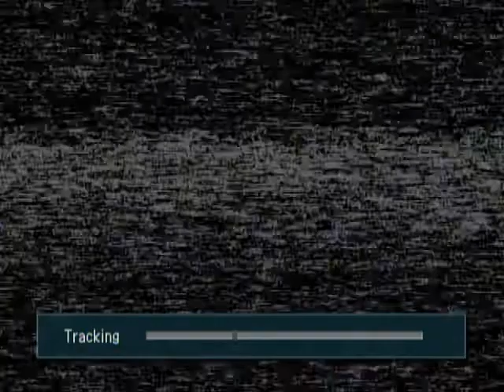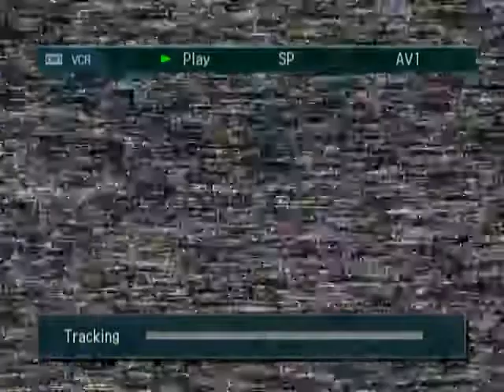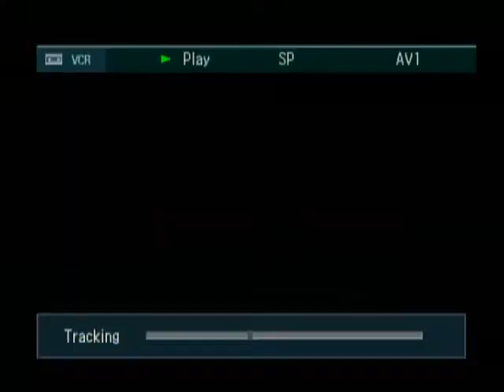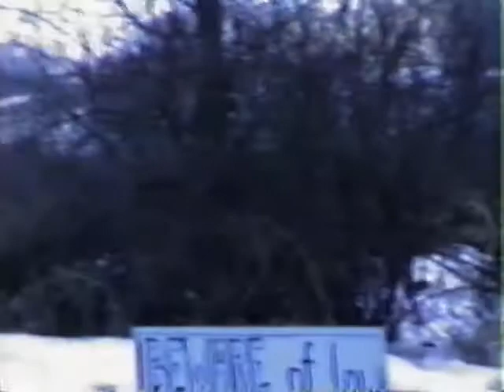Sussex 1984 skating Rink